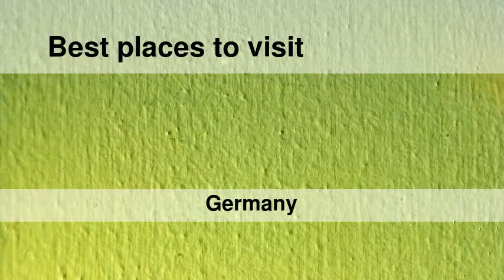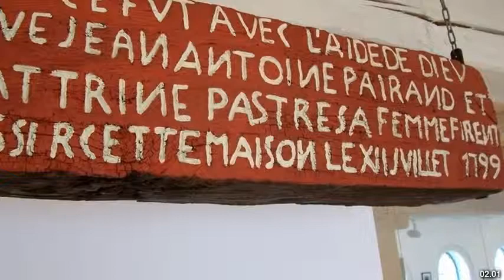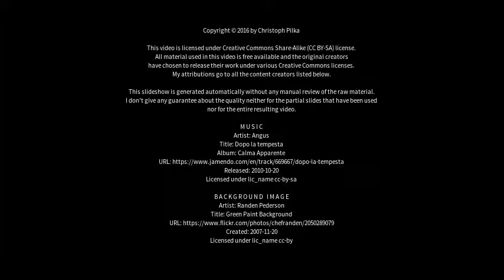Best places to visit